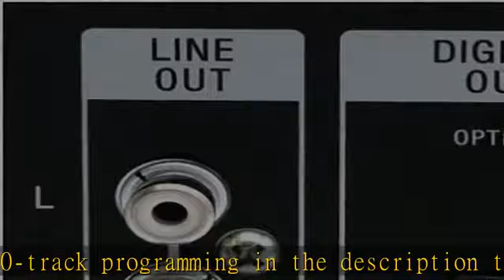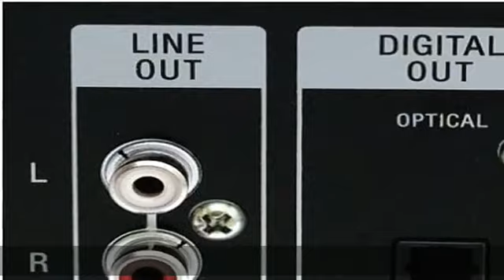Sony CDP-CE335 5-CD Changer (Discontinued by Manufacturer)